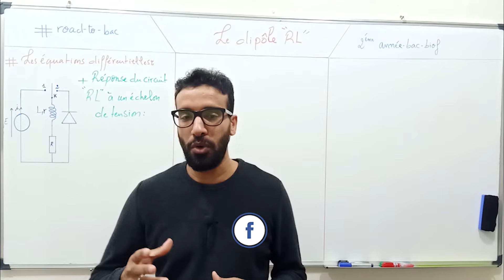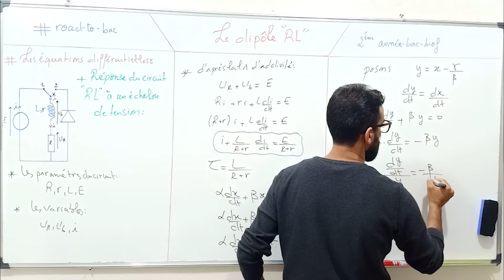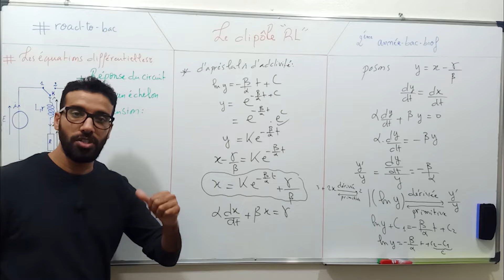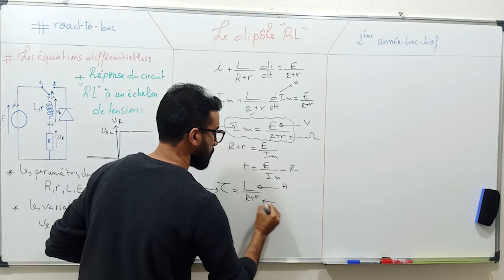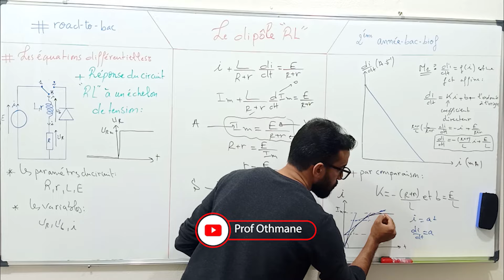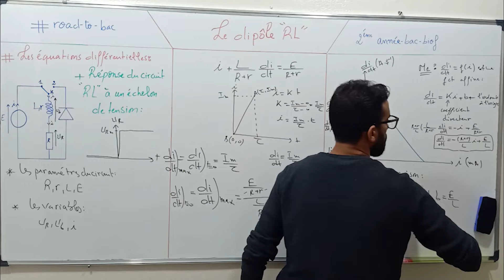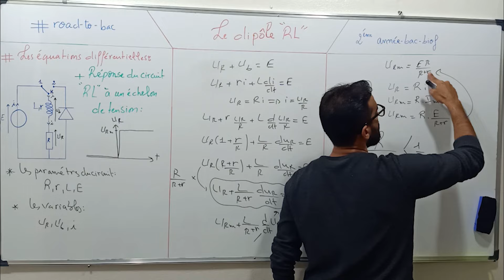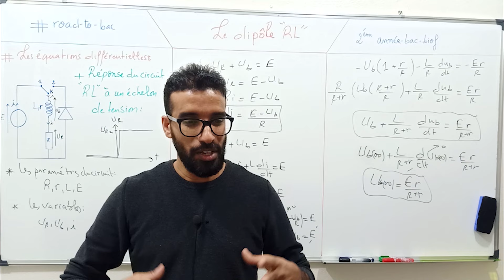2bac biof Électricité : Le dipôle Rl [ Partie 2]- prof othmane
2bac biof  Électricité : Le dipôle Rl [ Partie 2]- prof othmane
2bac biof  Électricité : Le dipôle Rl [ Partie 2]- prof othmane